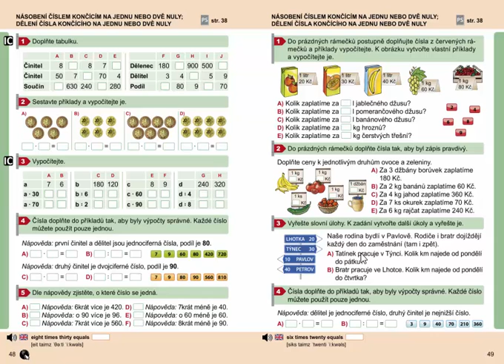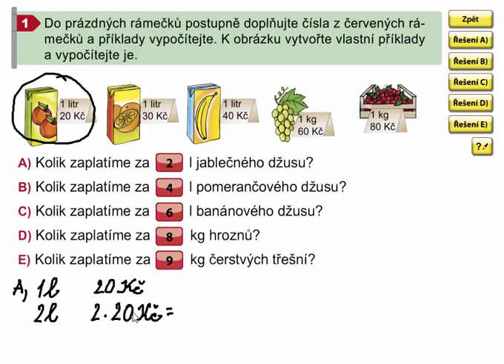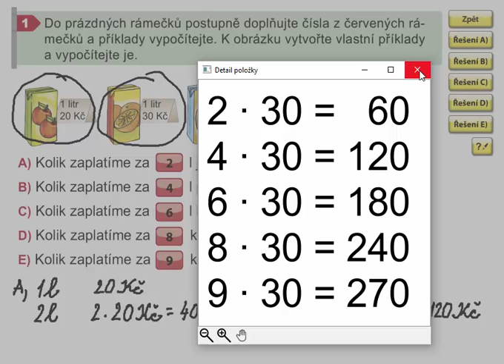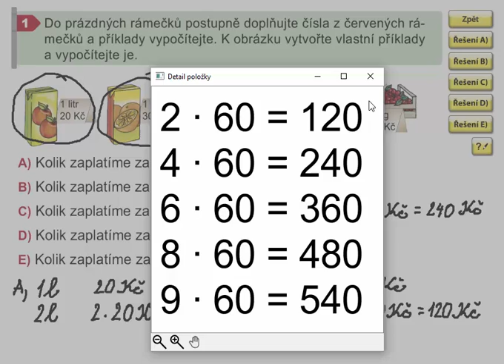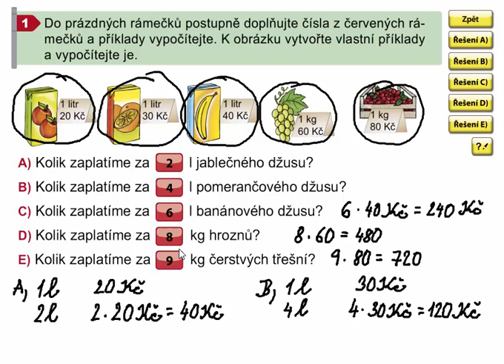Násobení a dělení čísla končícího na jednu nulu (slovní úloha), Matýs. mat. 8. díl, str. 49, cv. 1